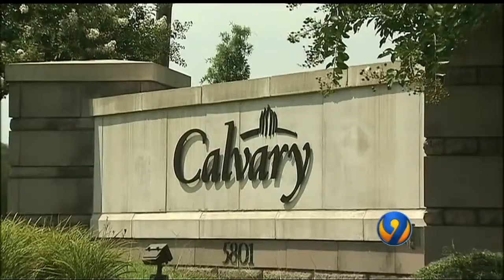WSOC-TV: Hear from friends of Nancy Writebol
On July 30th, WSOC-TV's Scott Wickersham interviewed Bill and Grace Harding, veteran SIM missionaries and friends of David and Nancy Writebol.  WSOC-TV also reported on Congressman Pittenger's Congressional tribute to Nancy Writebol, delivered July 30th on the House floor.